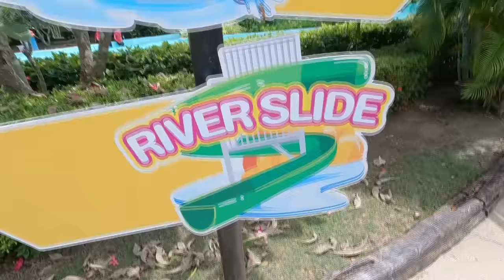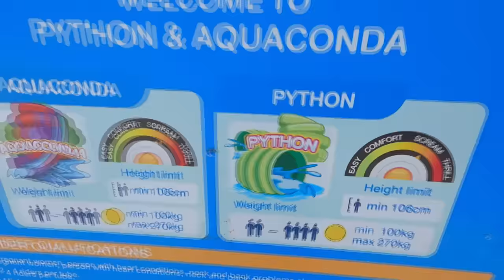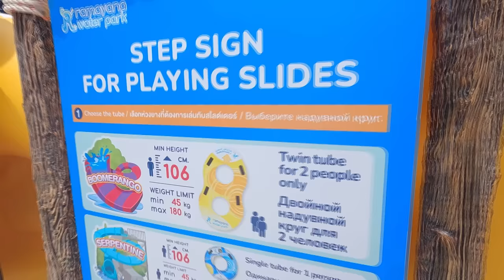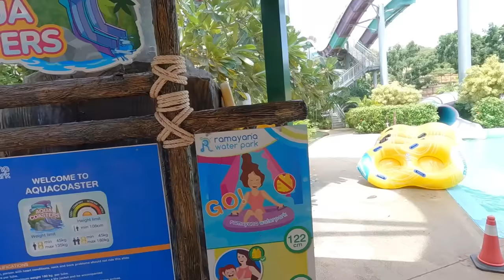Wir RUTSCHEN eine WASSER RUTSCHE ab 18 und NOCH VIEL MEHR! (Bester Wasserpark in Thailand)